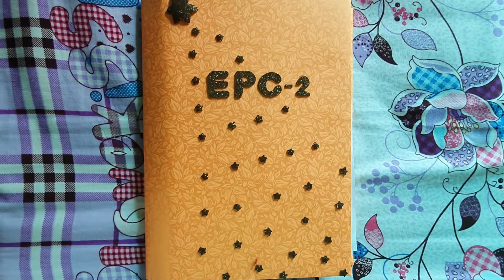B.ed EPC -2 / Epc file for b.ed 2 nd semester @FlyingBeast320 ​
How To decorate EPC file. B.ed EpcFile-2

बीएड की प्रैक्टिकल फ़ाइल कैसे बनाते है